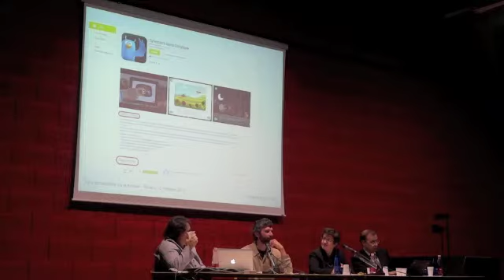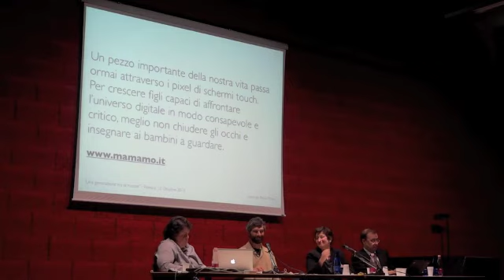La generazione delle nuvole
Video dell'intervento di Lorenzo Bruni Pirani al convegno "La generazione delle nuvole - Nativi digitali e generazione cloud: bambini, nuove tecnologie informatiche e responsabilità  educative degli adulti".

Convegno conclusivo di EstateBambini 2013
organizzato dall'associazione C.I.R.C.I. e dal Comune di Ferrara

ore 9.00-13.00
Ferrara, Sala Biblioteca "G. Bassani" del Barco

PROGRAMMA
ore 9.00

Saluti e presentazione
Paola Felletti Spadazzi (Presidente Ass. C.I.R.C.I.)
Tiziano Tagliani (Sindaco di Ferrara)
Teresa Marzocchi (Assessore Politiche Sociali Regione Emilia-Romagna)

Introduce e coordina i lavori
Bianca Orsoni (Coord. Pedagogica Servizi Educativi Integrativi di Ferrara)

Un mondo nuovo attorno a noi... Proposte e nuovi linguaggi multimediali per i minori
Jessica Morelli (Esperta in comunicazione e formatrice, Ferrara)
Lorenzo Bruni Pirani (Sviluppatore apps, Ferrara)

I bambini nativi digitali. Identità e trasformazione di una generazione digitalizzata
Paolo Ferri (Docente Università Bicocca, Milano)

"Una bella storia italiana"
Video a cura dello Studio Le Immagini,
presentazione a cura di Tullio Monini

Pausa

ore 11.00

Gli adulti tardivi digitali. Conoscenza e responsabilità educativa di genitori e insegnanti
Monica Guerra (Docente Università Bicocca, Milano)

In famiglia tra le Nuvole Pensieri, emozioni e relazioni nell'era digitale
Serena Valorzi (Psicoterapeuta, Trento)

Mamme e papà 2.0. La Rete Amica come spazio di informazione e incontro sul Web
Elisa Schiavi e Lucia Dosselli (Psicologhe Centro per le Famiglie, Ferrara)

Conclude
Donatella Mauro (Direttrice Pedagogica Istituzione dei Servizi Educativi,
Scolastici e per le Famiglie del Comune di Ferrara)